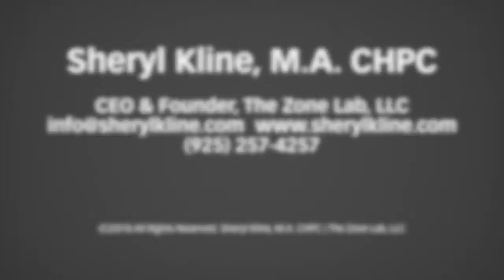3 Tips to Nail Your Next "Big Win" (Mental Toughness)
WOW! The year is flying by, and I am SO excited that you are part of this amazing community of action takers!

The attendance and feedback was so was incredible that we are in the process rolling it out again next week. You will be the first to know the details!

In the meantime, here are a few important points we covered ...

Are you ready to nail your next "Big Win?" Here’s the thing, sometimes dreaming and doing big things is hard ... really hard. So what sets the best apart from the rest, and how can we use these the same tools to next-level what matters most?

Below are 3 tips to help you succeed:

1. Get clear on what you want.
I mean really define it. Lack of clarity is the death of productivity and progress, so it’s time to articulate what you want and WHY it matters so much to you. Was there an experience you had or someone in your life that influenced you in any way? For me, it was my dad. He always told me to be resilient and focus, and I could do anything I put my mind to. The problem was, I didn’t know how when I was younger. After 20 years of research and working with amazing athletes and business people, I now know how.  We are now on track to empower 10,000 people to be Mentally Tough this year to help others dream, plan and achieve their best. What/who REALLY inspires you?

2. Take control of what you want.
Assume your desired result will happen, then commit to what you have control over to improve. Ask yourself: What is the most important thing for me to do or to see significant progress on, so I will be one step closer to my next big win? Is it learning to be confident and influential during critical interactions or performing under pressure? Whatever it is, take back control of what you want, by taking action to improve. What will you do this week? Do you need to ask for help?

3. Celebrate the wins, no matter how great or how small.
I cannot express enough the importance of this. If you’ve been following me for a while, you know I geek out on the science behind why this is SO vital. Here are the basics, we tend to imprint in our mind the things that are highly emotional. Do you remember the last embarrassing or hurtful thing that happened to you with great detail? You get the idea. If we can re-train ourselves to surround the good stuff with lots of emotions, that’s what we’ll remember. Not only that, but it will help us manifest more of the same. So, get used to saying ‘YEEESSSSSSSSS, I am amazing!’, and you will be…

If you are crushing it right now, good for YOU! How will you take it to the next level? If not, I BELIEVE IN YOU, and I am here to support you anyway I can. Drop me an email with your questions, thoughts and feedback.

Here's to you being amazing!
- Sheryl -